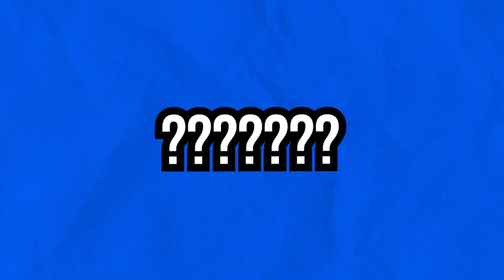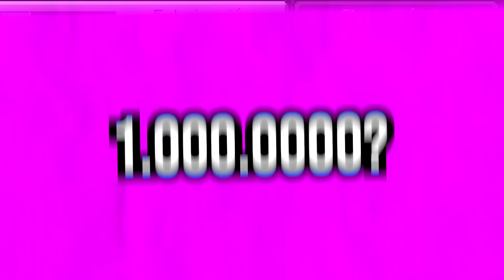¿Puedo pasar por este agujero?